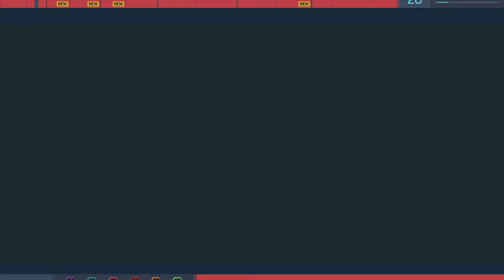SPIDER -MAN PS5 walkthough Gameplay Part 13 - DEVILS (BREATH Marvels Spider - Man)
Marvel Spider - Man Story mode